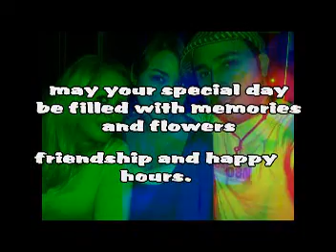red red wine, ub 40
happy birthday sabrina!!!